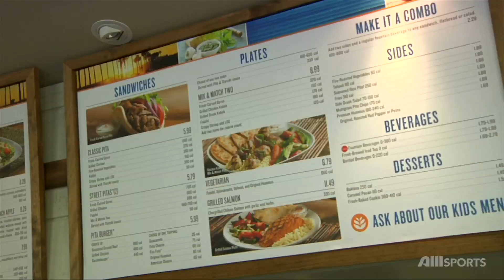Greg Lutzka Skates Mini-Ramp + Hits the Streets, Alli Sports Skateboard Day With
Greg Lutzka lives the good life! Lutzka has a busy life from planning trips and staying on point on his skateboard, fortunately he has a mini ramp in his backyard to start warming up the legs. Check in with Greg Lutzka and see how he lives in this Day With.